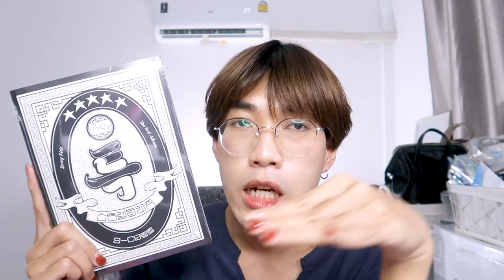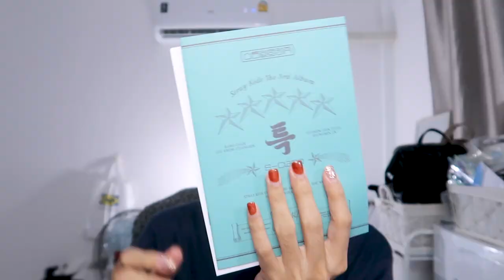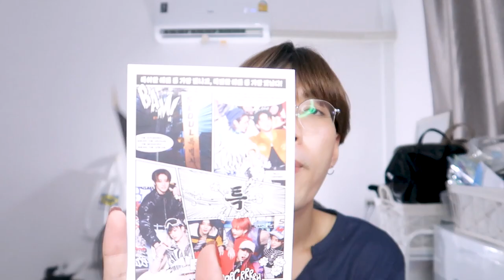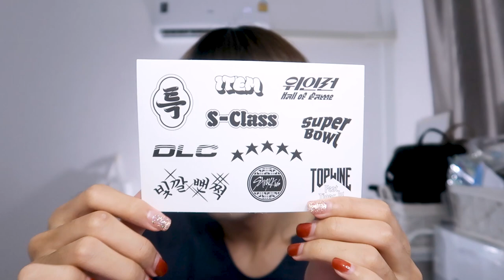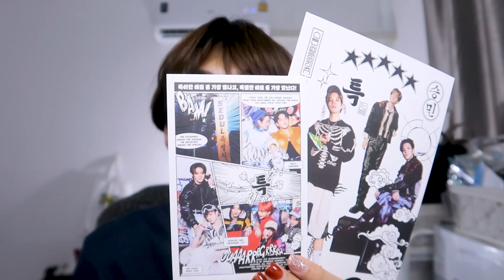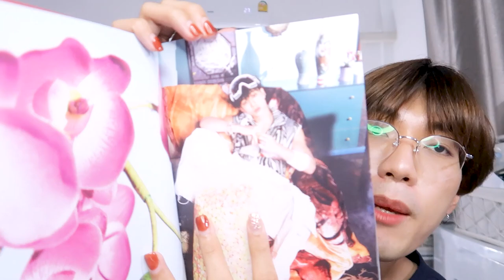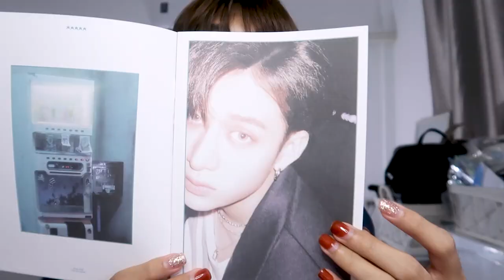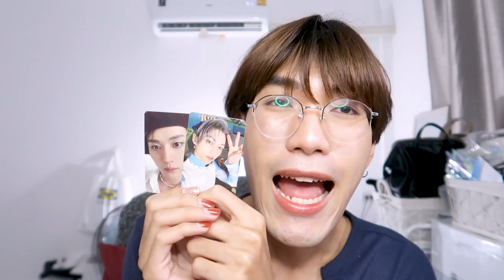แกะอัลบั้ม straykids 💕 บุญที่มีนี้เพื่อเธอ | nusyeon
แกะอัลบั้ม Straykids รอบนี้บอกเลยว่าบุญที่มีให้เธอไปเลยย